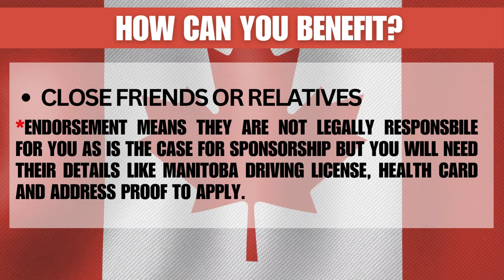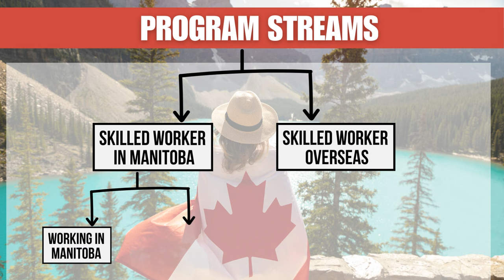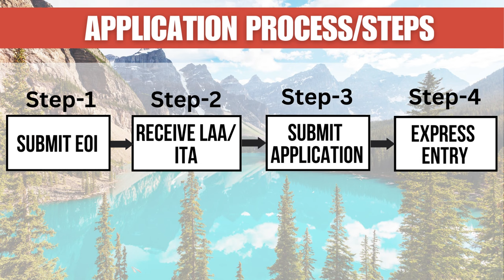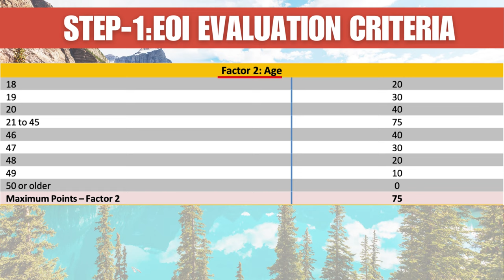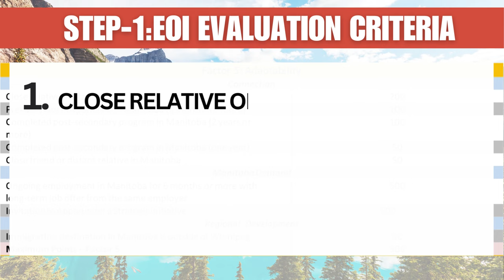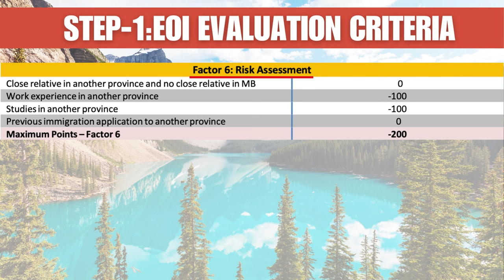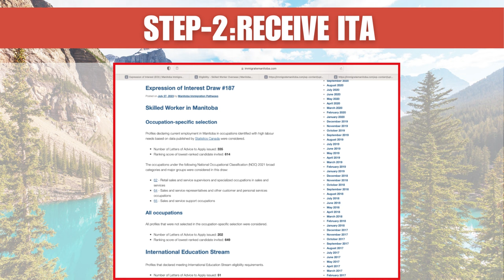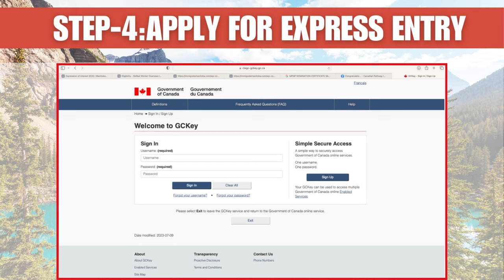MPNP | Canadian PR via MPNP | Easy PR | NO JOB OFFER NEEDED | YOUR PATHWAY TO CANADA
🍁In this video, we discuss in detail about  the MPNP or Manitoba Provincial Nominee Program from the province of Manitoba. Which can be your pathway to Canadian PR in 2023. We talk about the program's advantages, methods to secure an extra 600 points, available streams, assessment criteria, MPNP processing timelines, and step-by-step application submission instructions for Expression of Interest (EOI). 🌟

🌾 What is MPNP? 🌾
MPNP, which stands for the Manitoba Provincial Nominee Program, is a provincial nominee initiative aimed at attracting skilled labor, entrepreneurs, and families to settle in Manitoba.

📝 MPNP Eligibility Criteria 📝
In this video we break down the essential requirements for MPNP eligibility. Learn about essential qualifications, language proficiency benchmarks, and settlement funds necessary to become a successful MPNP nominee.

🤝 Earning extra Points for Manitoba connections 🤝
A distinct feature of MPNP is the opportunity to gain an additional points if you possess friends or family residing in Manitoba. We delve into the significance of these points in your overall application, elevating your chances of being invited to apply for provincial nomination.

📜 List of In-demand Occupations📜
To keep you informed, we've included a link to the latest "Occupations-in-demand" for MPNP. This catalogue identifies professions currently preferred for the program. Stay updated with recent changes to optimize your application's success:

🌐 MPNP Information 🌐
For comprehensive insights directly from the official source, visit the official Manitoba government website for the Manitoba Provincial Nominee Program:

💬 Queries or Need Help? 💬
We're here to assist! Looking forward to welcoming you to Manitoba, Canada! 🇨🇦🥳

Chapters:
0:00 Intro
0:36 What is MPNP?
0:50 What are the benefits of MPNP?
1:54 Program Streams
2:57 Application Process/Steps
3:34 Step-1: Evaluation Criteria
3:54 Step-1: Language Requirements
4:30 Step-1: Age Requirements
4:52 Step-1: Work Experience
5:20 Step-1: Education
5:42 Step-1: Connection to Manitoba
7:12 Step-1: Risk Assessment
7:42 Step-2: Receiving Invitation
8:13 Step-3: Apply for Nomination
9:10 Step-4: Apply for express entry
9:35 Conclusion